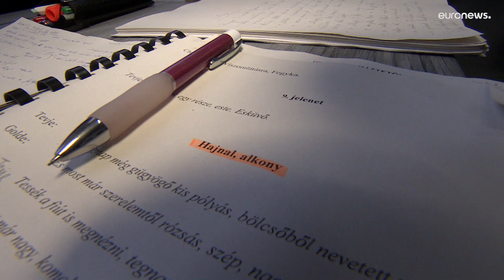Энергетический кризис: театр репетирует на мясокомбинате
Артисты репетируют в пустующем корпусе фабрики салями, но настроены позитивно